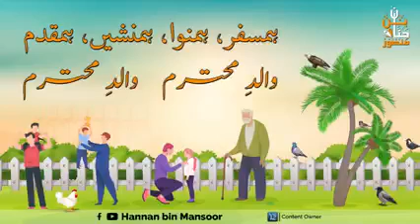Best Urdu Emotional Nasheed About Father | Walide Muhtaram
A heart touching poem about Father